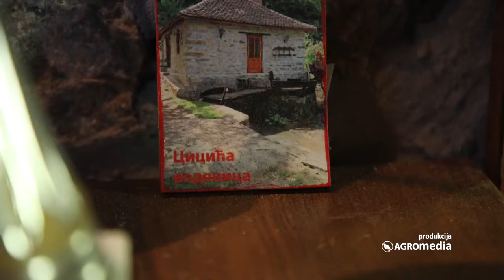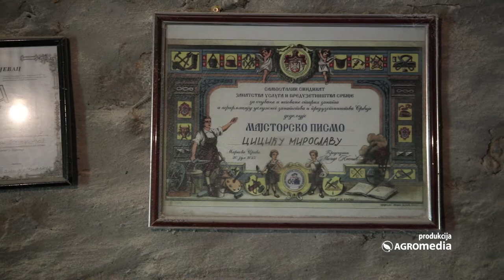Nekada su hranile sela, a sada ih gotovo nema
Stotinama godina hranile su sela, a nekada bile i mesto dogovaranja i vojevanja za slobodu – vodenice. Stari čuvari srpskog identiteta i tradicije koji polako nestaju. Na reci Srebrenici u selu Stragari porodica Cicić melje brašno na kamenu više od tri veka.

Sagovornik:
Miroslav Cicić, vodeničar